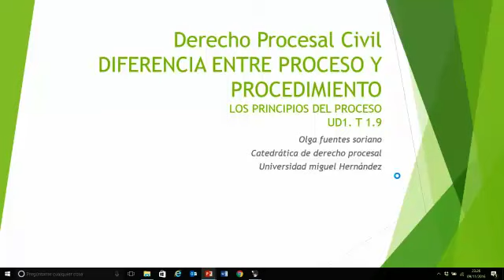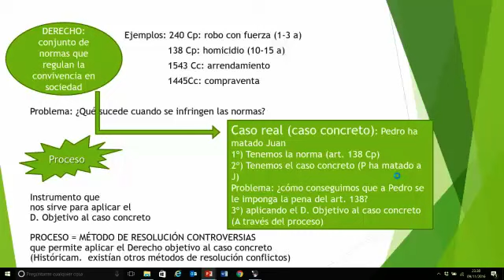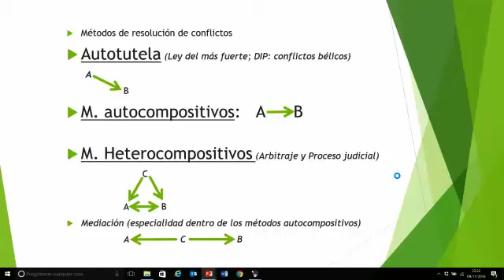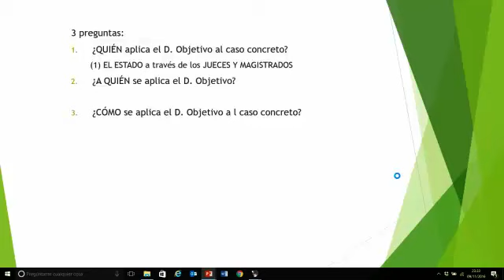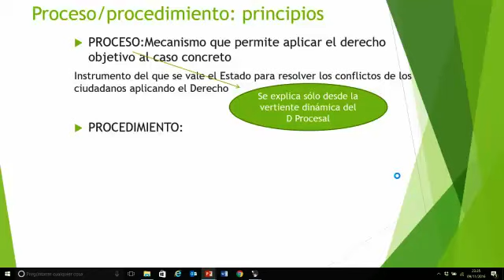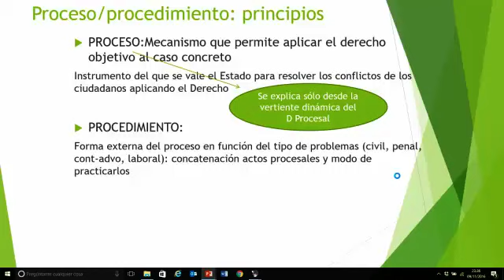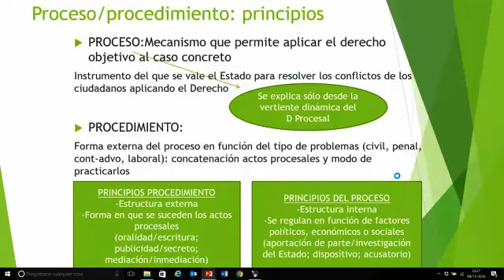Lec1.9 Concepto de proceso y procedimiento (umh1434 2015-16)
Concepto de proceso y procedimiento.
Asignatura: Derecho Procesal Civil.
Grado en Derecho.
Profesora: Olga Fuentes Soriano.
Dpto. de Ciencia Jurídica.
Área de Derecho Procesal.

Diferencia entre proceso y procedimiento.